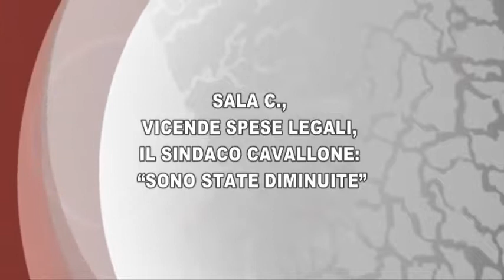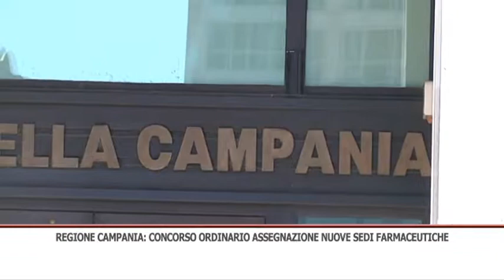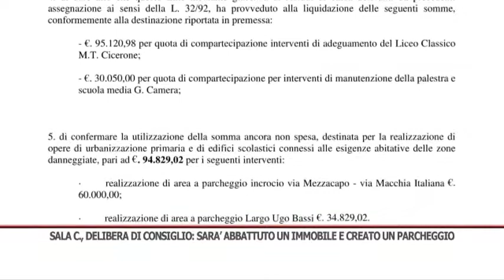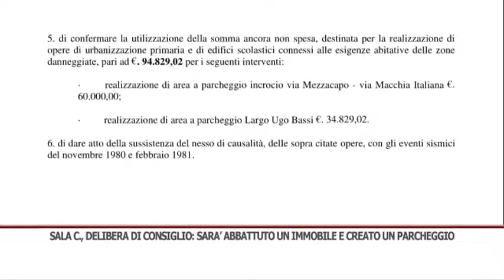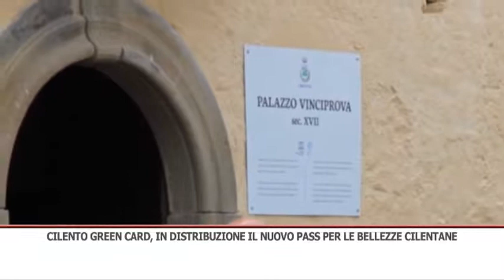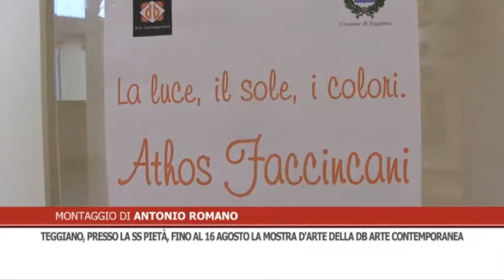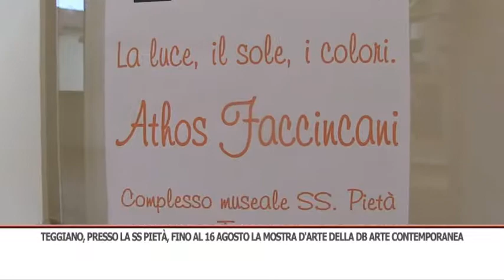TG GIORNO 09/08/2018